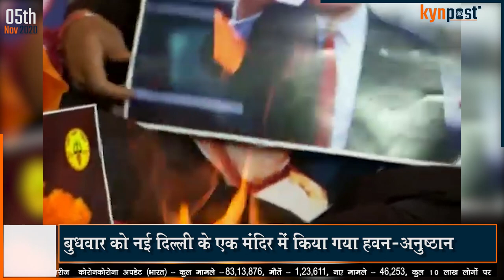Hindu Sena के Vishnu Gupta ने Donald Trump की जीत के लिए कराया Hawan और Pooja | KYN POST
The workers and supporters of the group (Hindu Sena and Vishnu Gupta) performed a 30-minute prayer with Hindu rituals in which they sought blessings for Donald Trump, who is seeking re-election in the US presidential elections

Bullets -
 1. republican donald trump  की win के लिए भारत में विशेष Hawan Pooja

2. बुधवार को New Delhi के एक मंदिर में किया गया हवन-अनुष्ठान

3. Hindu Sena संस्थापक Vishnuu Gupta ने trump की जीत के लिए माँगा आशीर्वाद

Links :-